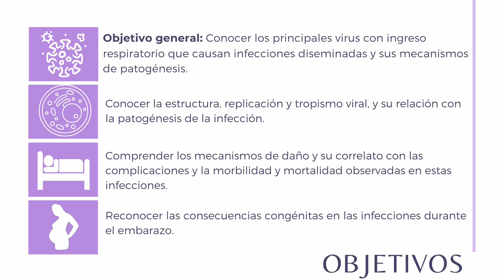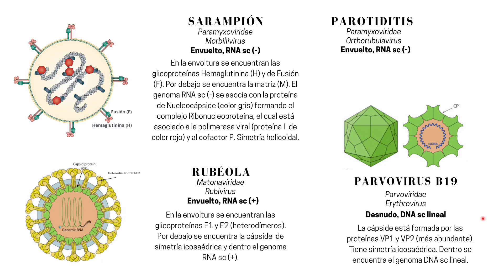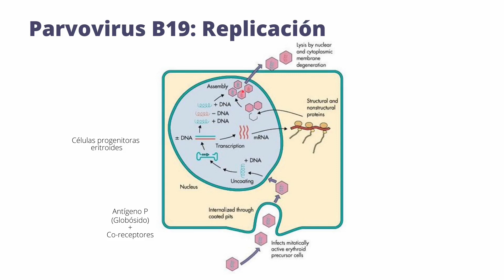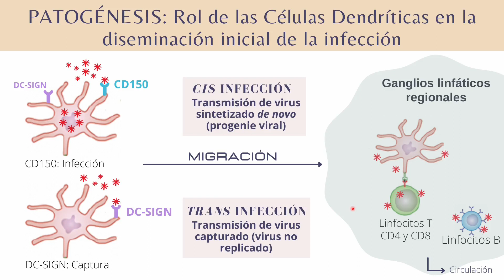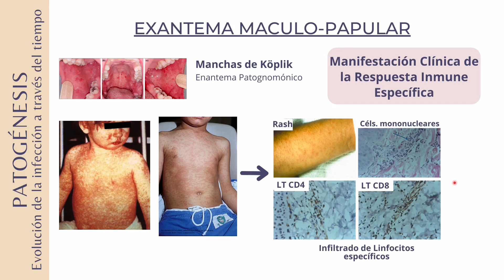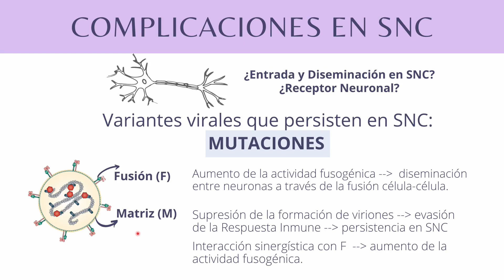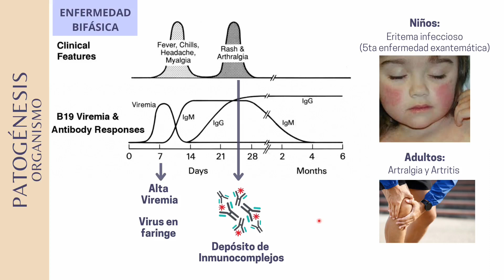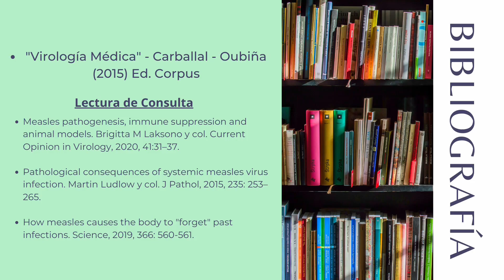Seminario 6 2022